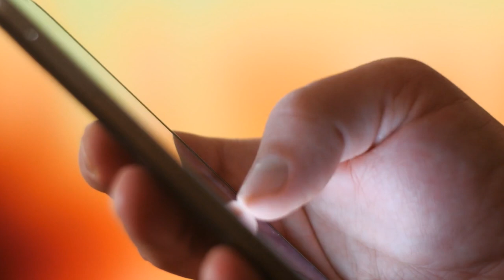GDPR: What is classed as personal data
Information on its own or combined by different bits of information allows you to identify a living individual.